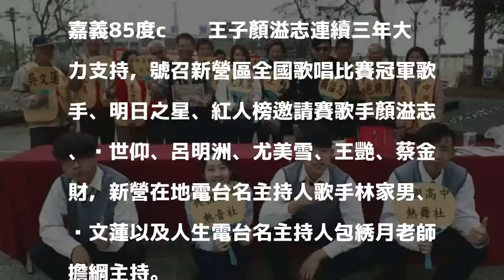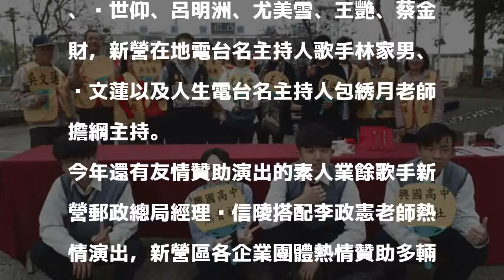迎春跨年音樂會 新營火車站前31日晚間溫馨登場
〔記者王涵平／台南報導〕2018國泰民安、薪喜迎春跨年音樂會，12月31日晚上在新營火車站前音樂主題公園舉辦，在地社團熱情演出，歡迎民眾共襄盛舉。